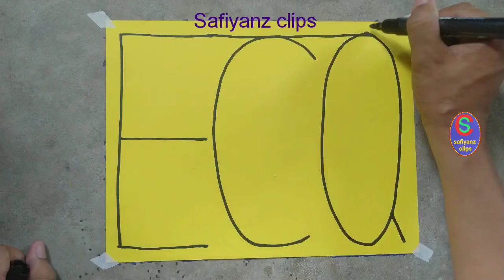spiralart ECQ art /how to make spiral art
08 Why This Video viral world wide And get Billion VIEWS 😱😱😱😱😱😱

ECQart home art